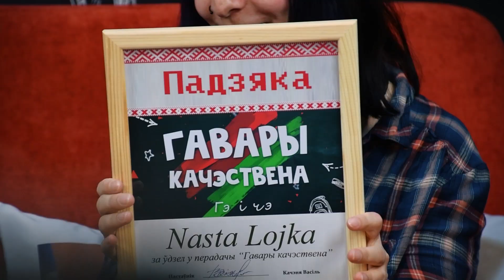Вучымся ЦІЛІПАЦЦА! | Гавары качэствена #12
Васіль падняў свой узровень: зараз вучыць ГАВАРЫЦЬ КАЧЭСТВЕННА беларускамоўных. У студыі Рудабелкі - знакамітая праваабаронца Наста Лойка. Па-беларуску та яна размаўляе класна, а вось як наконт трасяначкі?

Пакласці на мабільны: Павуку А1 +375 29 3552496; Васілю life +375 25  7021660